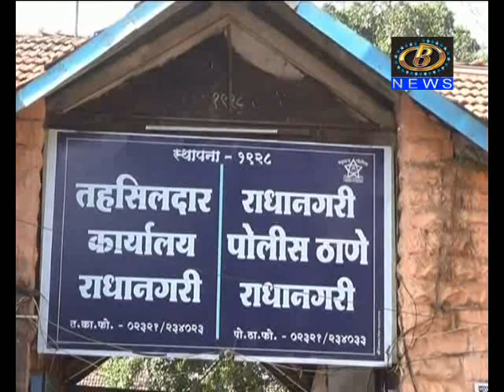उदय डुबल राधानगरी पोलिस ठाण्याचे नवीन पोलिस निरीक्षक